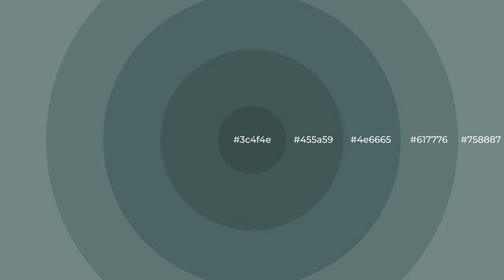Shades & Tints of Angry Ocean color 4e6665 A Warm Blue color 455a59 3c4f4e #617776 #758887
Shades of Angry Ocean color 4e6665 Warm Shades of Angry Ocean color with Blue hue for your project!

Shades
Hex 455a59

Tints
Hex 617776